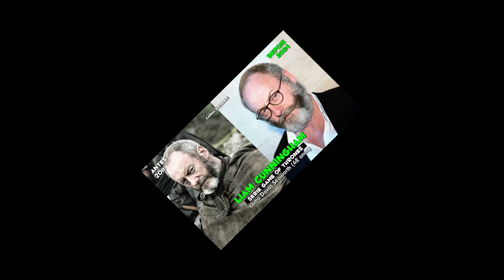Game Of Thrones 2011 | Antes e depois | Série 13 anos Depois | A Guerra dos Tronos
Elenco:  Sean Bean, Ned Stark, Mark Addy, Nikolaj Coster-Waldau, Michelle Fairley, Lena Headey, Emilia Clarke, Iain Glen, Harry Lloyd, Kit Harington, Sophie Turner, Maisie Williams, Richard Madden, Alfie Allen, Isaac Hempstead Wright, Jack Gleeson, Rory McCann, Peter Dinklage...